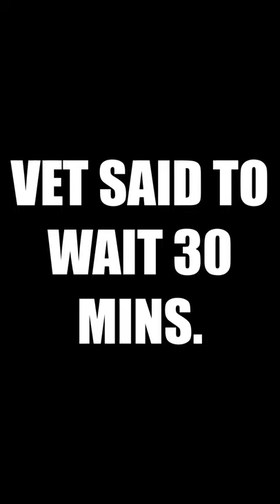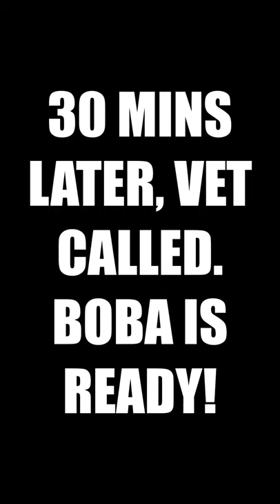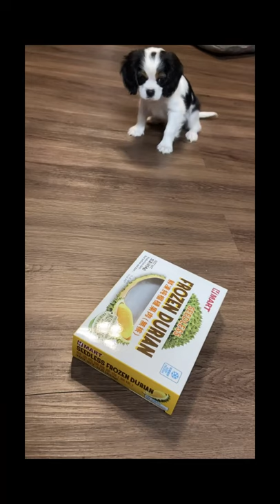Cute Puppy Goes to Vet Series Full Video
A Cavalier King Charles Spaniel Puppy named BoBa needs to go to the vet for his shots. What could go wrong?

Items Used By BoBa :
Outward Hound Puzzle Toy
Tender Tidbits Training Treats
Meal Topper
Kong Easy Treat
Dog Bed
Pet Gear Pet Stroller
Heart Beat Bear Toy
Wickedbone Smart Bone
Puppy Home Cage
Dog Training Pads
Flea Collar
Cavalier Food
Ball toy
Dog Water/Food/ Dispenser
Sloth Dog Toy
Pet Corrector
Doggie Tail Toy
Alligator Toy
Wheel Toy
King Kong
Chewy Toy
Memory Foam Pet Bed
Chewy Kong
Lambo Lego
Sonoma Vegetable Crisps
Dog Wipes
Duck Doll
Cow Hoof
Monkey Rope
Monkey Toy
Fresh Kiss Treat
Tent Bed
Green Tea Powder
Elephant Toy
Chicken Toy
Three Circle Chewy Toy